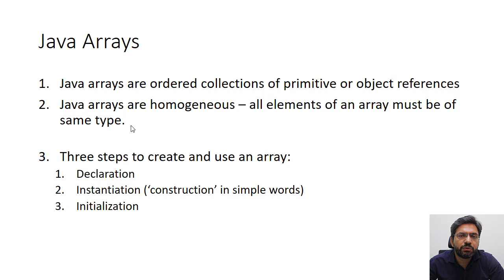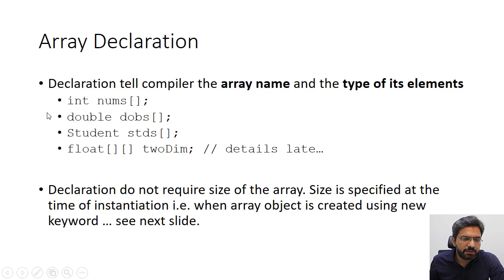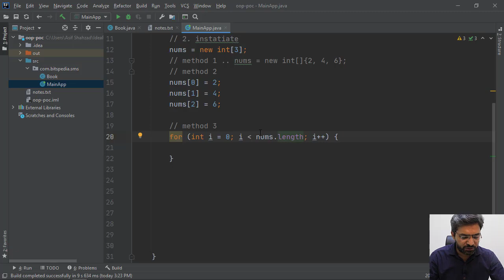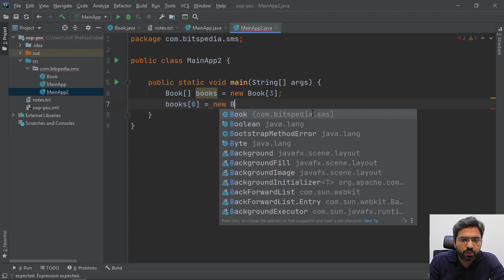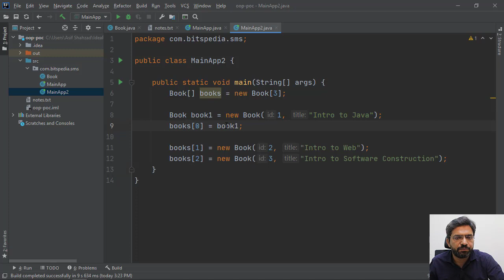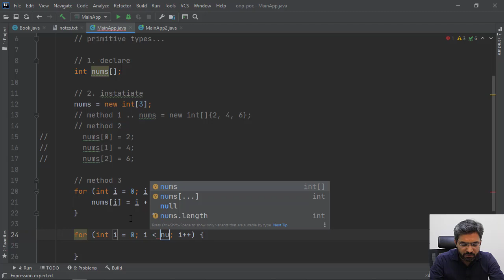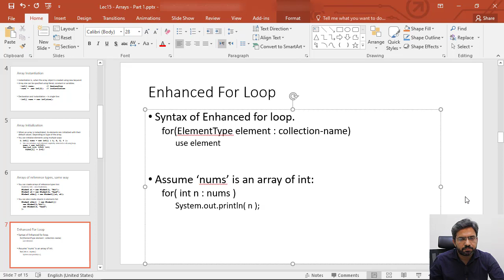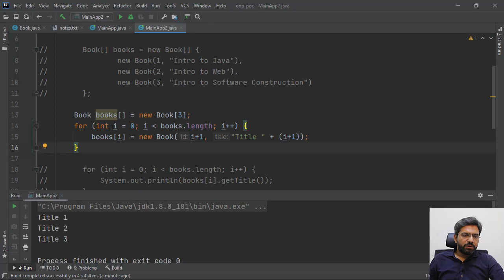Lec15.1 Arrays Part 1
Practice Task (Must do 6.5)

This video contains details of following:
Array Declaration
Array Instantiation
Array Initialization
Details of primitive type elements' array and reference type elements' arrays are covered with code demo and concept/memory map.